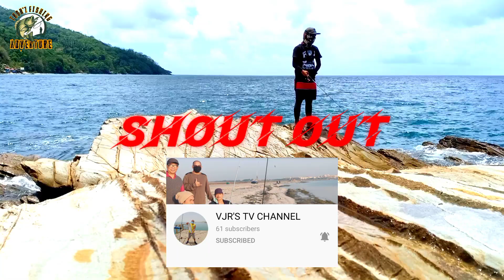RemoraFish Unlocked + Friendly Sea turtles🥰❤️ | catch & release.. Fishing Palawan